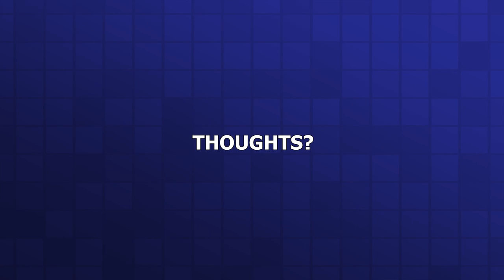How To Write A Resume in 2024?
In this video, Brad W. Minton tells me that there are 3 important things to consider when crafting your resume when applying for a job.

1. Help of AI, first draft.
2. Focus on results and impactful and not much on duties
3. Keywords, but have to make sense and showcase results

Connect with:  Brad W. Minton